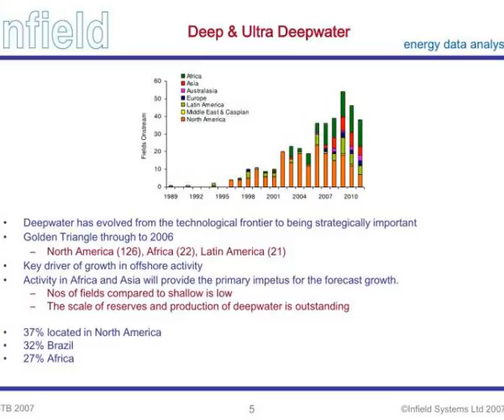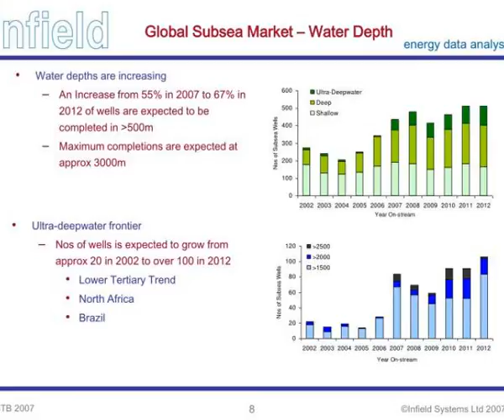howard wright senior analyst